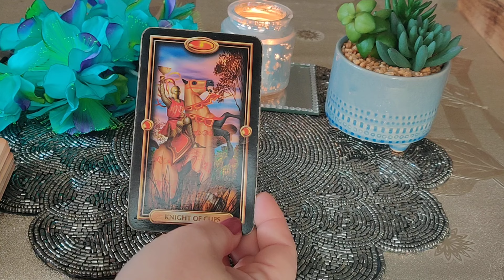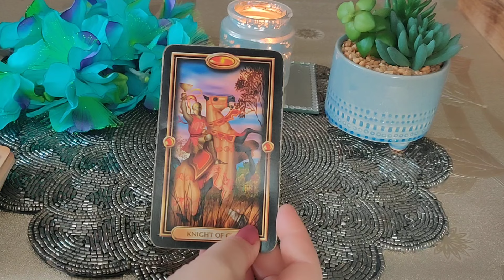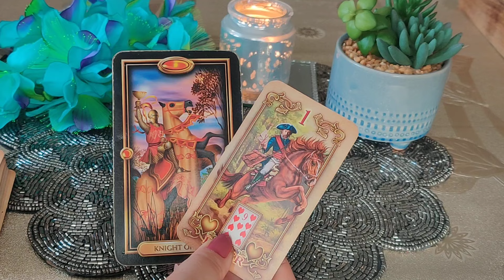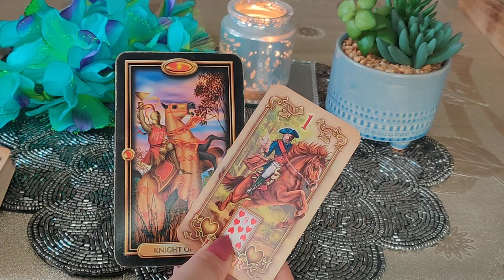KARTY DNIA 13.11.2024 🔮💫